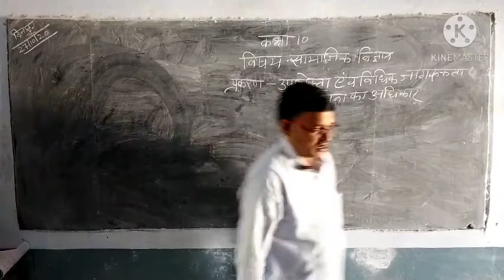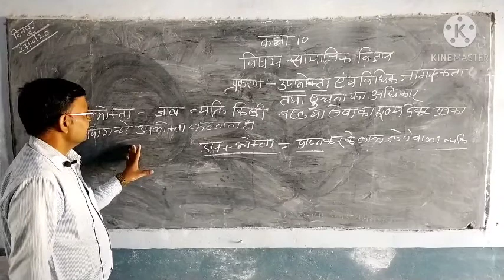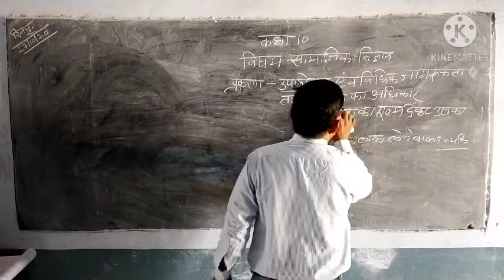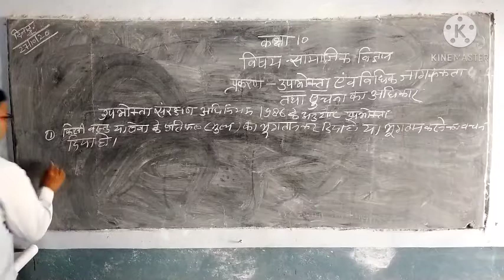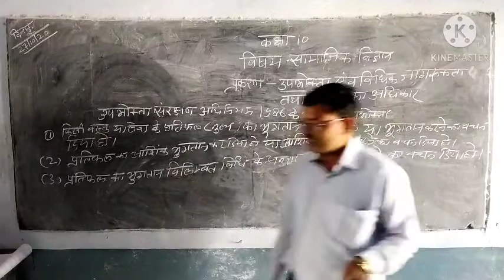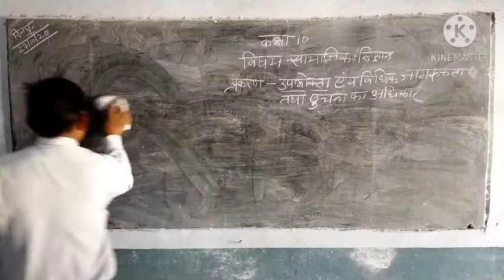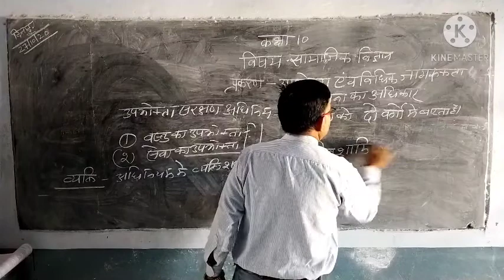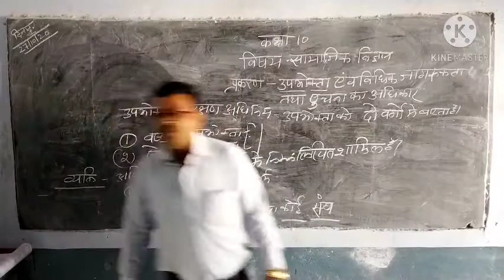उपभोक्ता एवं विधिक जागरूकता तथा सूचना का अधिकार कक्षा 10 विषय सामाजिक विज्ञान